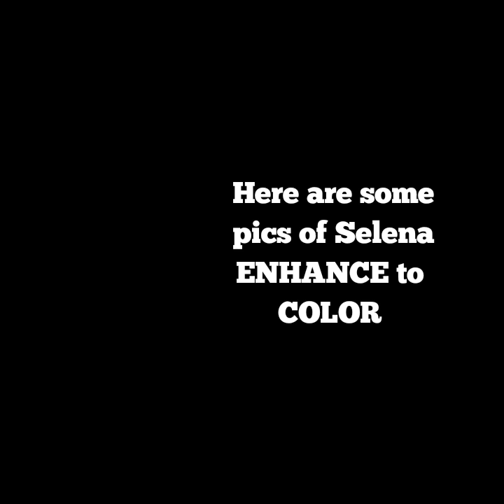Rare Photos Of Selena Quintanilla In Black And White Seen In Color For The First Time